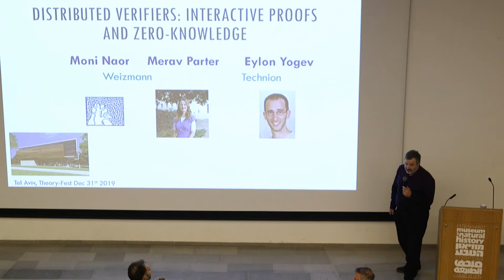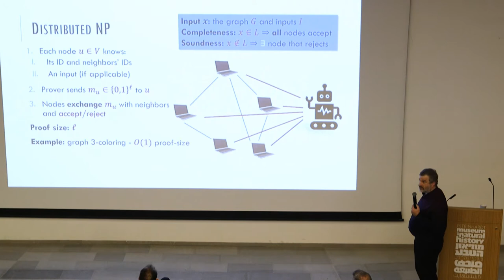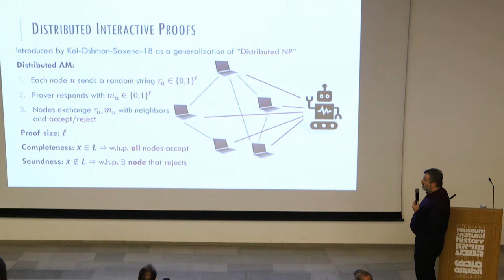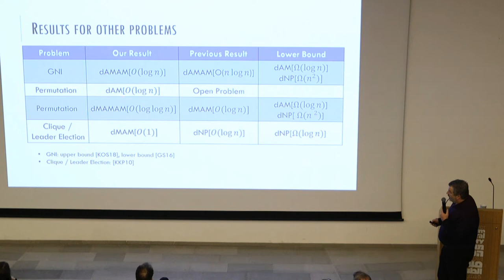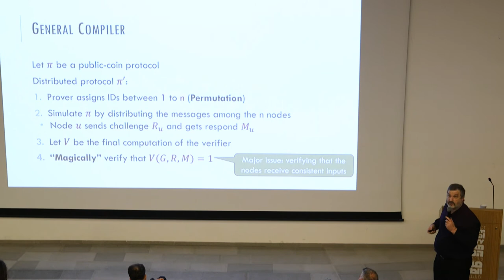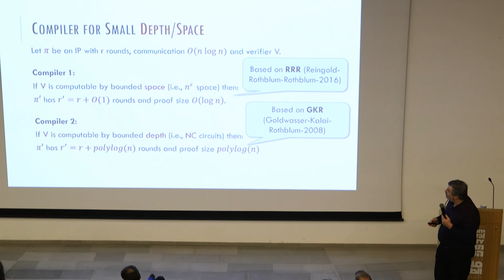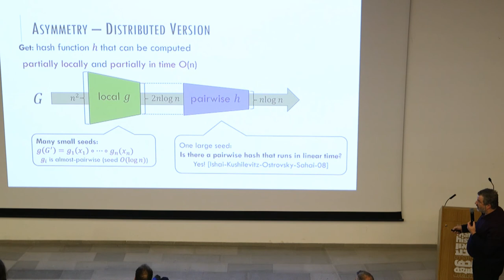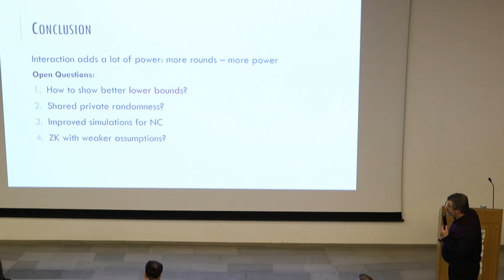Moni Naor (Weizmann Inst.): Distributed Verifiers: Interactive Proofs and Zero-knowledge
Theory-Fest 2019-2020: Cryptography